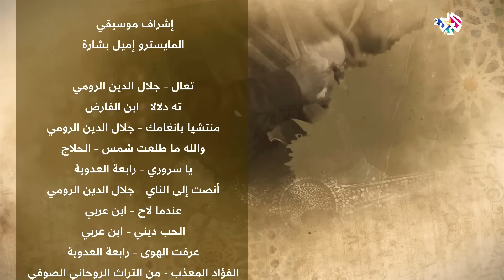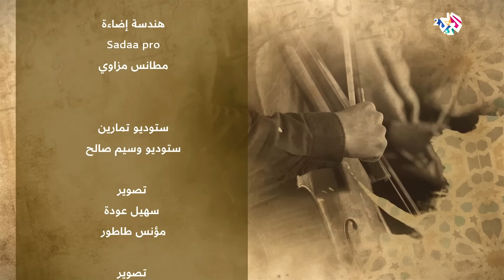والله ما طلعت شمس - دلال ابو امنة | Wallah ma talaat | البوم نور - Nur Album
نور | رحلة موسيقية في العشق الالهي
والله ما طلعت | الحلاج
المقطوعة الرابعة من ألبوم نور الصوفي، الذي تقدّم فيه الفنانة دلال أبو آمنة رحلة موسيقية في العشق الإلهي، تضم مجموعة من القصائد لكبار الأئمة الصوفيين مثل جلال الدين الرومي وابن عربي وغيرهم.

إنتاج التلفزيون العربي2
ألحان وتوزيع: كنان أبو عفش
قيادة موسيقية: اميل بشارة

الفرقة الموسيقية:
إميل بشارة – عود
ريبال سرور – كمان
عادل جبران – تشيلو
عيسى عواد – قانون
محمود شلبي – ناي
محمد جبالي - كيبورد
أحمد سريس – إيقاع
رائد أبو عطا – إيقاع
هيثم بشارة - إيقاع

كورال:
يوسف زعبي
آدم أبو جبل
أنطونيوس سوسان
لمى خليل
هناء ضاهر
ليان حاويلا

هندسة صوت:
Puretone studio
أديب كرام

هندسة إضاءة:
Sadaa pro
مطانس مزاوي

ستوديو تمارين: ستوديو وسيم صالح

تصوير:
سهيل عودة
مؤنس طاطور

تصوير:
محمد عودة
عبدالله درع
محمد رفعات

مونتاج: فراس عودة

جرافيكس:
جعفر عودة
نسيم شنبور

مدير موقع: قصي أبو فول

تصوير ومونتاج: C-genic

Makeup artist: ميخائيل سعادة

تصوير فوتوغرافي: فاتن أبو آمنة

مساعد إنتاج:
صابرين زعبي
سناء عون الله
غازي محاميد

شكر خاص لـ:
نادي البلدة القديمة – الناصرة
بهاء الدين سليمان
وسيم صالح

منتج منفذ: DALAL ABU AMNEH PRODUCTIONS

إدارة إنتاج:
ميرنا أبو نادي
صابرين زعبي

إخراج: أكرم عودة

إنتاج التلفزيون العربي2

تخطيط ودعم لوجيستي: وسام بدران

إشراف فني: جهاد شانه ساز

إشراف عام: المثنى القاضي